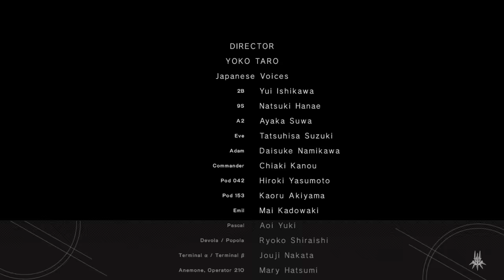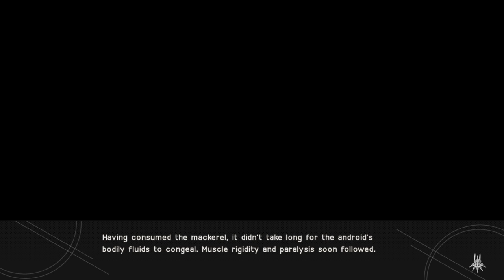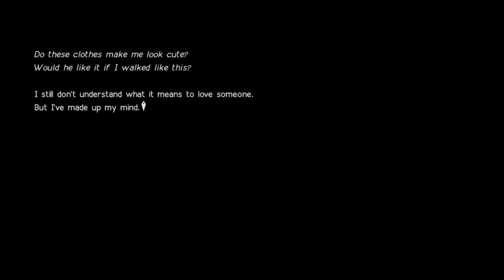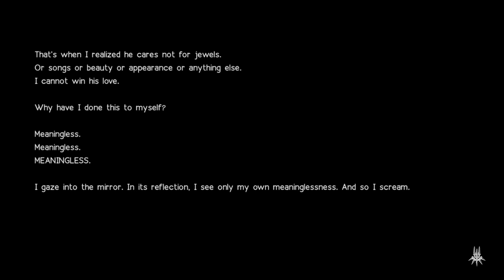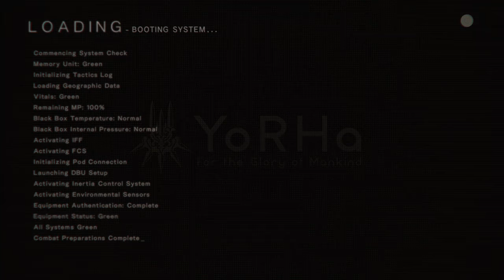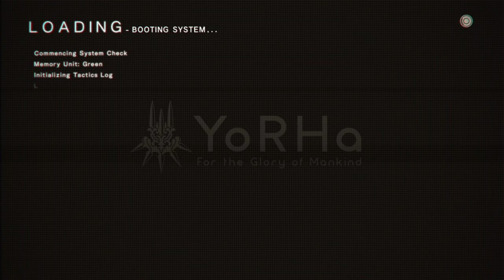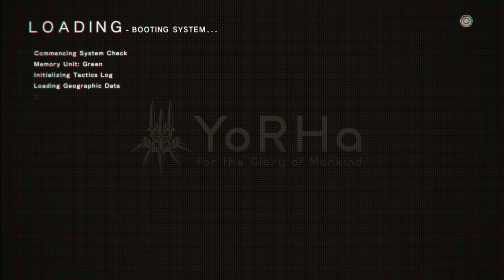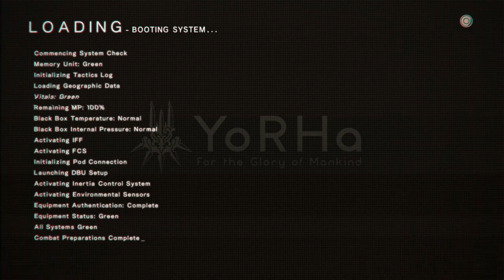Nier: Automata (PS4) Route B Playthrough Part 1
Route B start